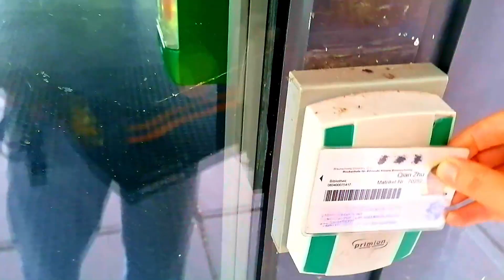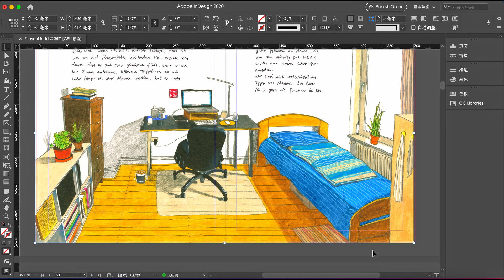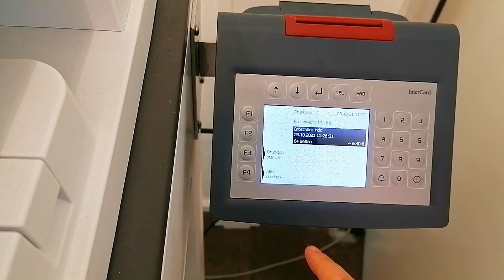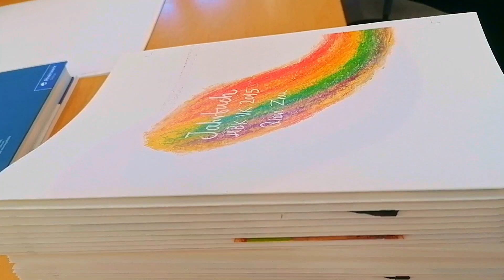【自己制作线装书一 Buchbinden 1】布伦瑞克美院/自己画的书自己装订/给缪老师煮番茄牛肉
我在布伦瑞克美院学视觉传达，主方向是插画。学校里有版式工作室，打印室，装订室，自己制作好的内容可以在学校里自己装订成册。不是简单的小册子哦，是线装硬皮书，老费时间了。想多装订基本就得天天在工作室里泡着。
在工作室里泡着的日子，缪老师（我老公）就在家煮泡面吃。如果和老师约的时间不是那么早，我就在出门前先给他炖个菜在高压锅里。今天炖的是番茄牛肉，酸酸的汤汁拌饭不要太好吃。

Ich studiere Visuelle Kommunikation an der Hochschule für Bildende Künste Braunschweig mit dem Schwerpunkt Illustration. Die Hochchule verfügt über ein Repro-Werkstatt, ein Typo-Werkstatt und ein Papierwerkstatt, so dass man sein Buch an der Hochschule binden kann. Es handelt sich nicht nur um ein Heft, sondern um ein gebundenes Buch, das sehr viel Zeit in Anspruch nimmt. Wenn man mehr binden will, muss man mehrere Tage im Studio verbringen.
Wenn ich im Werkstatt arbeitete, kochte Herr Miao (mein Mann) zu Hause einfach Instantnudeln. Wenn mein Termin nicht so früh ist, koche ich ihm einen Eintopf im Schnellkochtopf, bevor ich rausgehe. Heute gab es Rindergulasch mit Tomaten, und die säuerliche Soße war köstlich mit Reis.